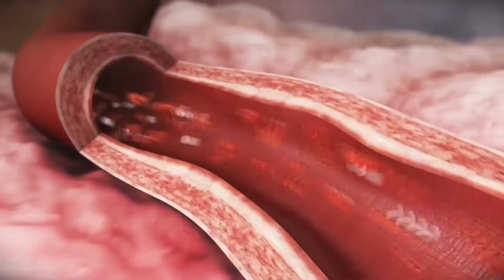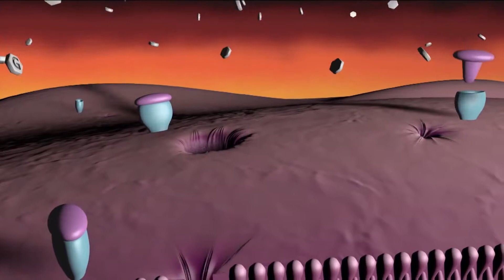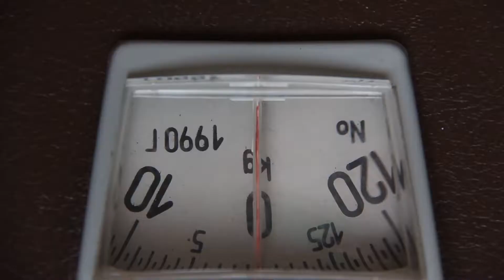Conozca mas acerca de la Diabetes con el Dr. Manuel Sanchez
Family Practice Center
Family Doctor in McAllen, TX
Walk-ins Welcome
501 N Ware Rd